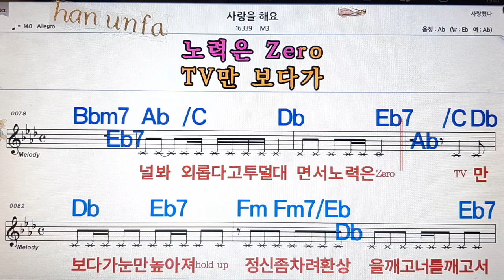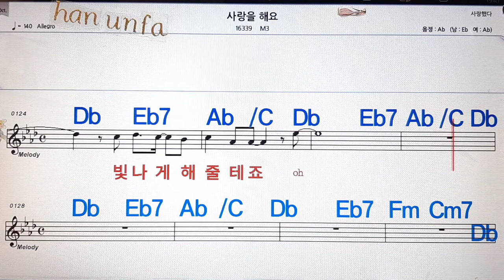사랑을 해요/M3💋노래방, 통기타 , 코드 큰악보, 가라오케, 반주💖Karaoke, Sheet Music, Chord, MR